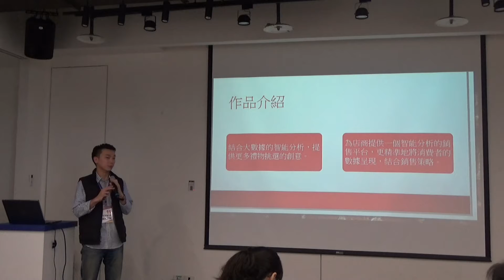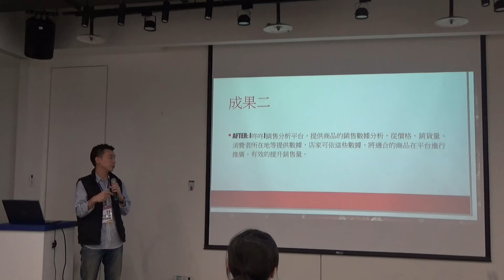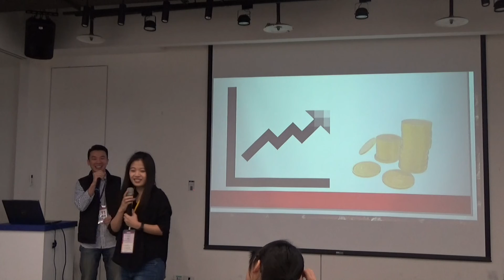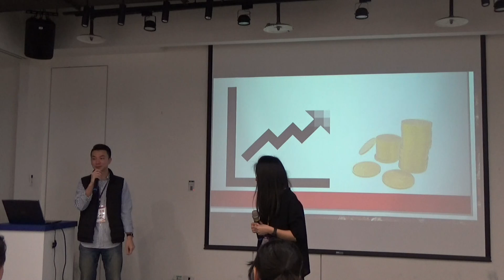下次脫卡就在終點 咚咚的虛擬世界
北祥 & Holly-張育綜、陳珈予、李杰